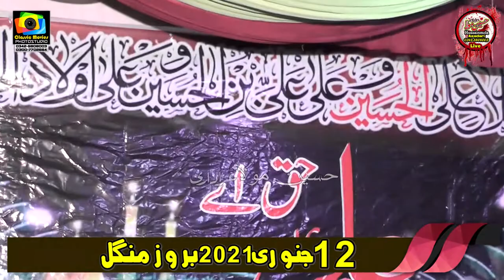Nohakhawan Afzal Jamal Khan l 12 Janurary 2021 l Chak No 105 Ali Abad (Qazi Wala ) Chiniot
Nohakhawan Afzal Jamal Khan  نو حہ خوان افضل جما ل فیصل آ با د
Majlis Aza at Chak no 105 j.b Ali abad (Qazi wala ) Chiniot
Nokar Matmian : Zawar Syed Muhammad Raza Shah
Karam Ali Raza Badshah
Syed Hassan Raza Shah
Syed Mazhar Hussain
Sabtian Ali Safi (koiat)